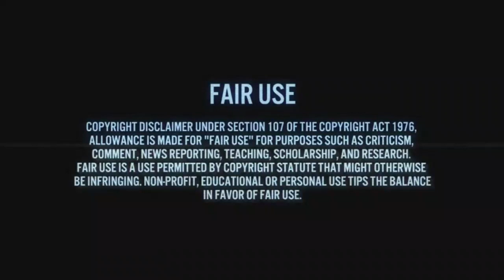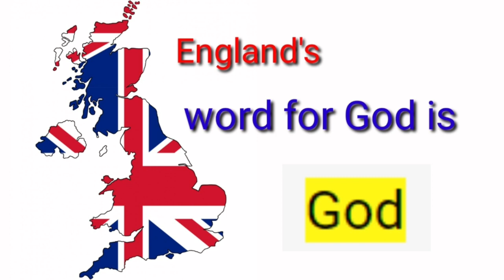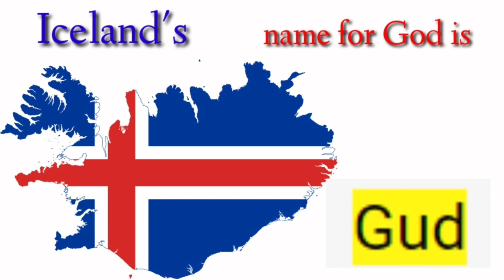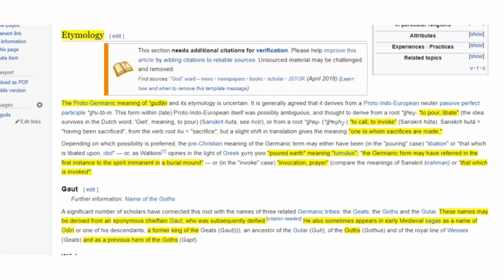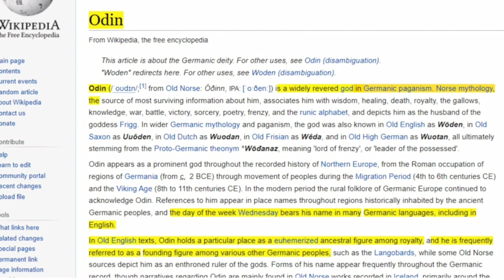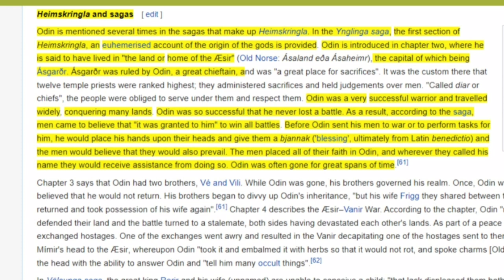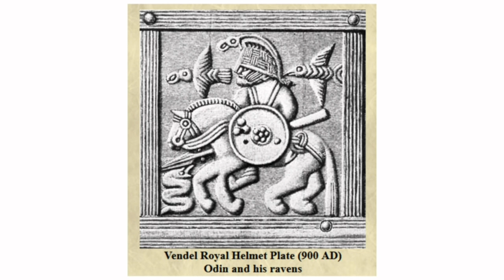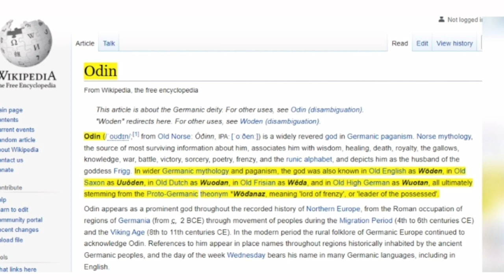God, Gott, Guda, names of the deified warrior Odin